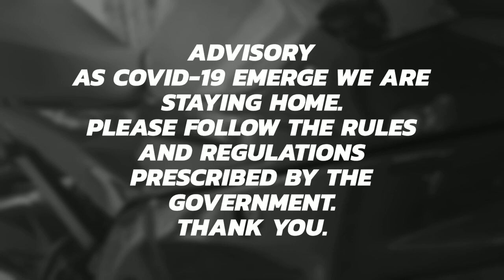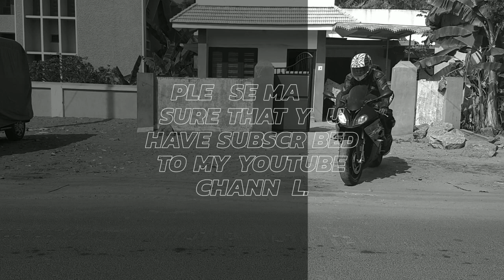LOUDEST BMW S1000RR | LOUDEST EXHAUST U EVER HEARED